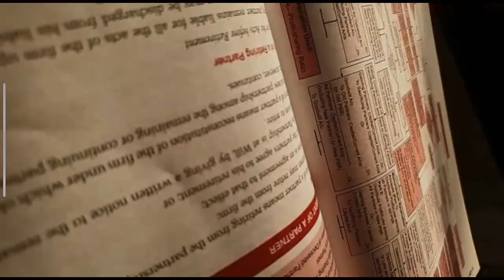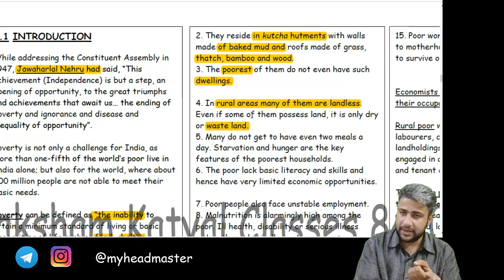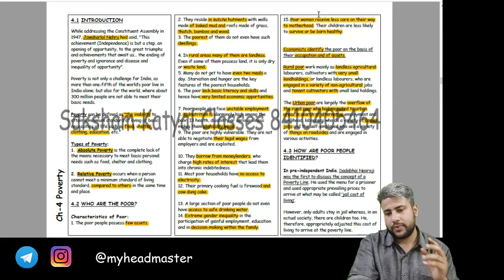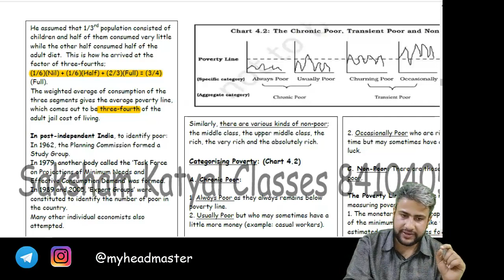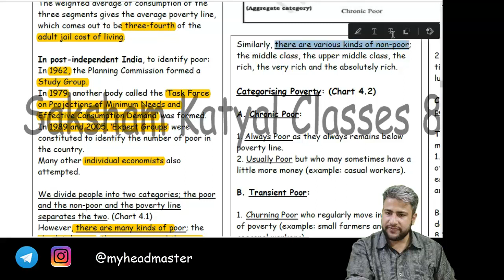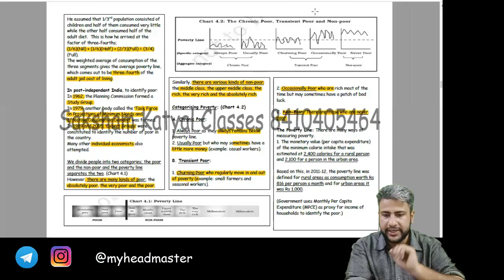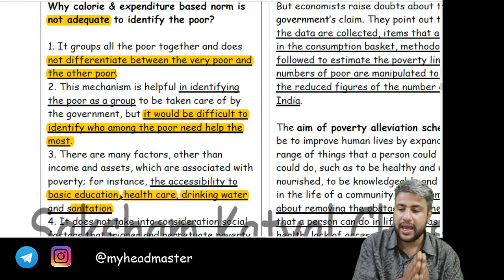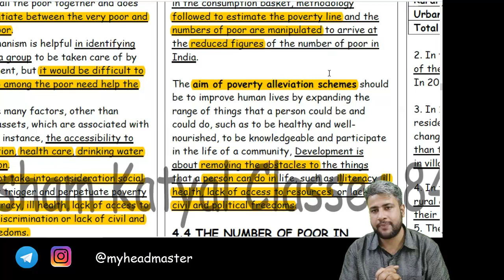Chapter - 4 Poverty (Part - 1) of Indian Economy Development Class 12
Poverty (Chapter - 4) By Saksham Katyal I Part - 1 I
Topics Covered:
1. Meaning of Poverty
2. Types of Poverty
3. Characteristics of Poverty
4. Categories of Poverty

Join My HeadMaster Family at other Platforms Also.